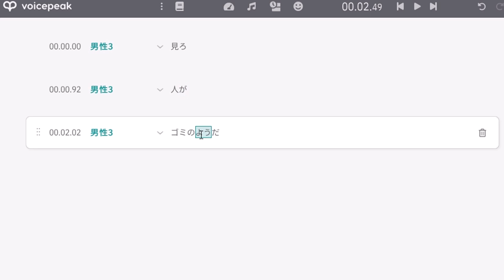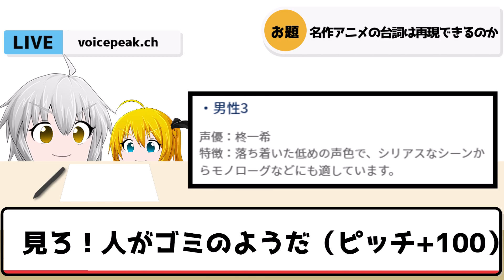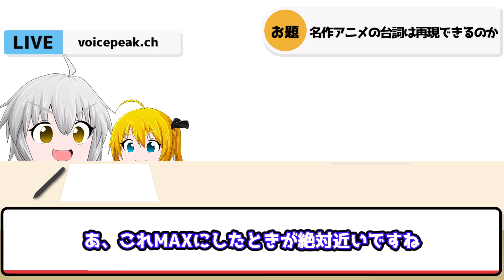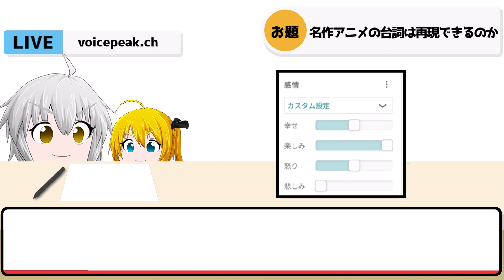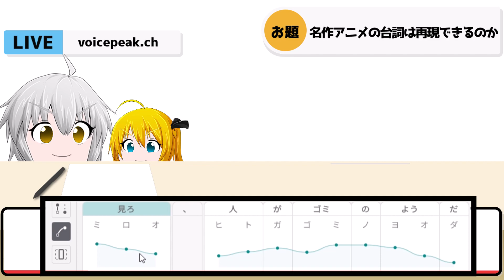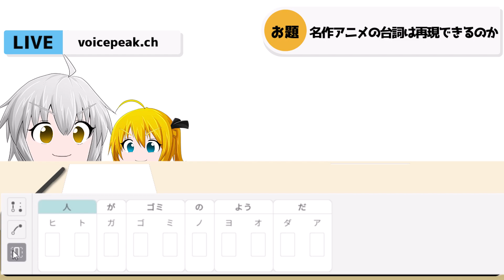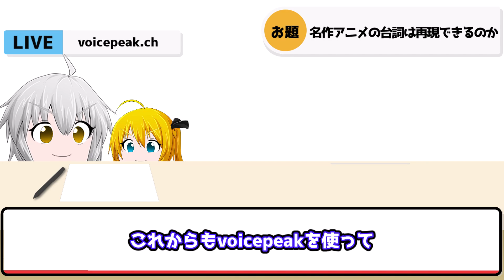ラピュタの名台詞はAI音声で再現できるのか！？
見ろ！人がゴミのようだ！と
AI音声に言わせたい！という思いを
動画に詰め込みました